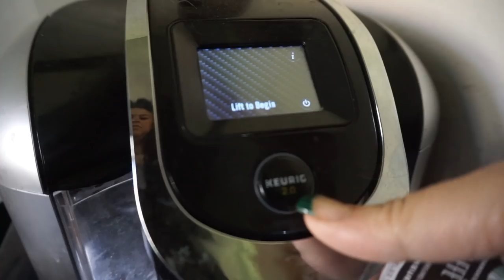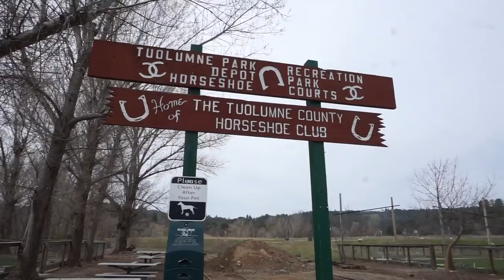Pictures of my 13 year old Autistic Son